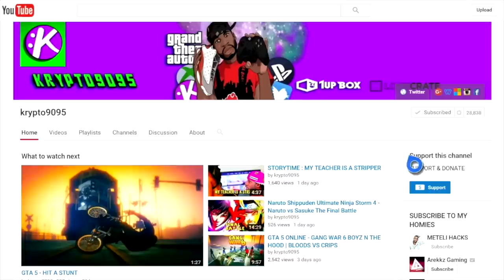NBA 2K19 - HOW TO GET A ULTIMATE DRIBBLE COMBO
HOW TO GET A ULTIMATE DRIBBLE COMBO